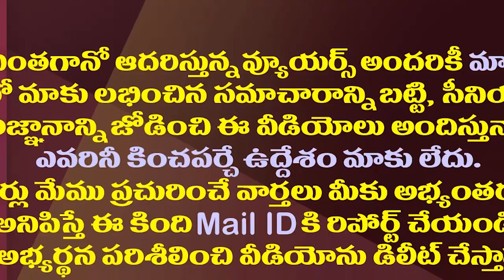కాదేదీ ఆరోపణలకు అనర్హం..జగన్ పై చంద్రబాబు పాండోరా ప్రయోగం| Chandrababu Shocking Allegations On Jagan